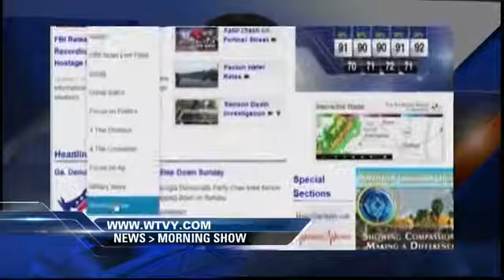WTVY News 4 This Morning - August 2nd, 2013 - Most Popular AM Stories of July 2013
From WTVY News 4 This Morning - August 2nd, 2013
Ranging from giant buckets of chicken, to coverage of the Tropics, to an animated spinoff of My Little Pony--a look at the stories from the Morning Show that engaged viewers the most from July of 2013!